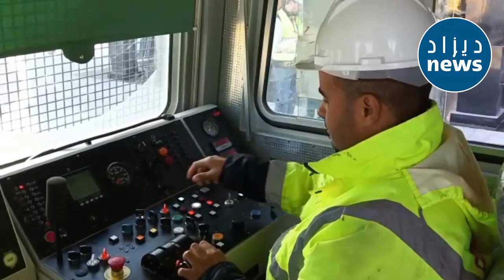شاهدوا....الأشغال بالسكة الحديدية لخطي الجلفة- بوغزول والمسيلة-الجلفة-تيسمسيلت